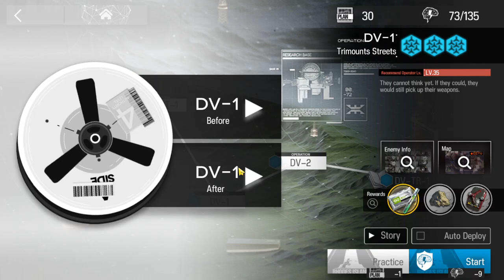[ Arknights ] : DV-1 | Story Commentary | You can Count on Silence!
I knew Arknights stories were long for stages but man I really underestimated it. Tensions be rising and Sonny and Mary knew each other?? Ferdinand still sus.

Rip Ptilopsis hope Silence can help her soon 😢

Also sasuga Saria. So strong